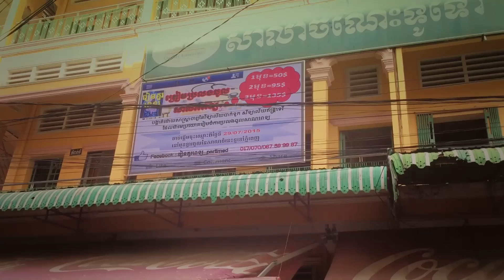When You Finally found bright future